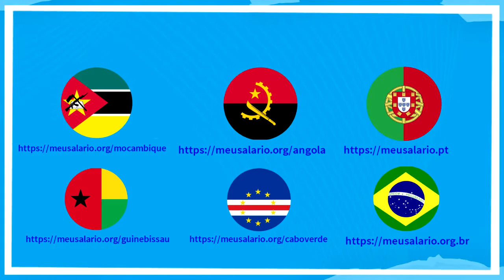Saiba como planificar o teu dia | Meusalario.org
ASSISTA OUTROS VÍDEOS QUE PODEM INTERESSAR